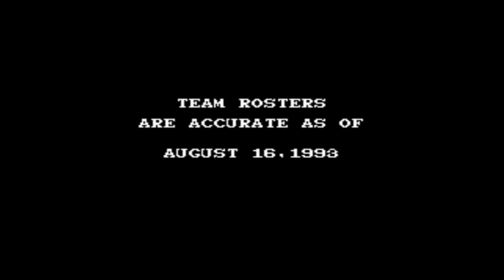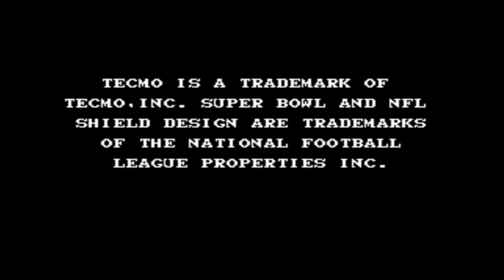Tecmo Super Bowl (SNES) CPU vs. CPU Action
Come chill and watch some CPU vs. CPU Action with Tecmo ECW Bowl!